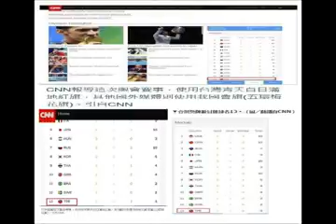20160810(三) 一邊一國愛台灣 (陳致中主持)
●陳致中臉書：只要堅持，就看得到。
CNN報導奧運各國賽績，台灣排第13名，標示國旗，如果能用台灣(TWN)，而非TPE就更帥氣了！
中國(CHN)是第二名，在上面，誰說這不是「台灣中國，一邊一國」呢？明白到不能再明白了，不是嗎？
請問馬英九的一中，92共識在那裡，這次要謝謝許淑淨的舉重金桿一口氣砸爛它，現出漫天飛謊的原形。
●金聖歎：「此像乃聖人複生，四夷來朝之兆，一大治也。
●聲音檔感謝臉書Ben Radio